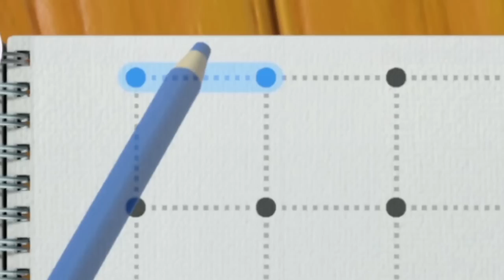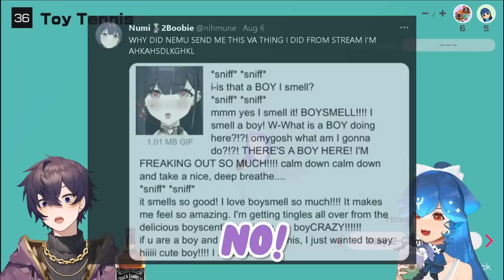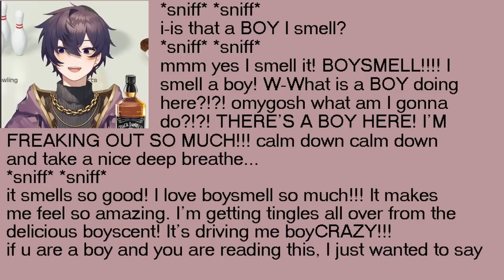SHOTO CHALLENGES BAO TO A PUNISHMENT GAME 🤬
A fight to the death with @baovtuber. Whoever loses is punished.